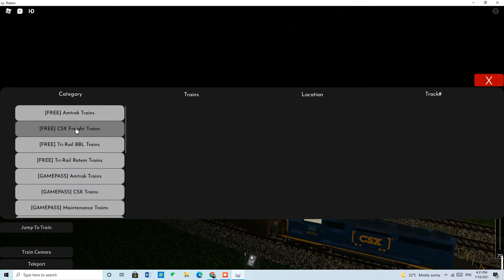1 new locomotive [tri-rail simulator] (roblox)